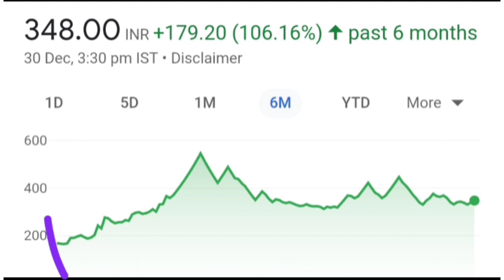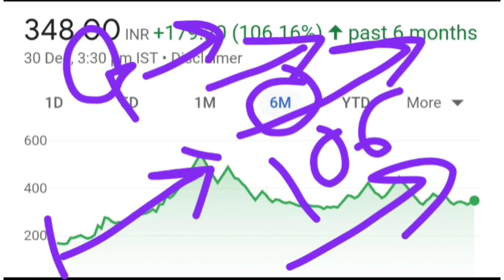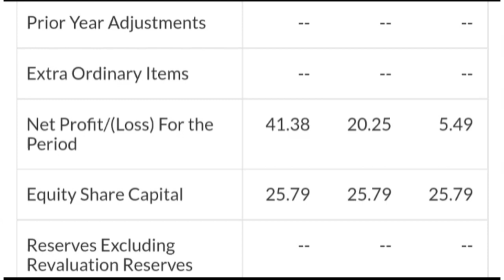NDTV Share : अडाणी का खेल शुरू. NDTV share latest update today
Topic ::

NDTV limited share or stock Management resigned
NDTV limited company business model
NDTV limited share or stock latest breaking news today in hindi
NDTV limited share or stock latest update today in hindi
NDTV limited share or stock buy or sell experts advice
NDTV limited share or stock future price target analysis prediction
NDTV limited share or stock fundamental analysis in hindi
NDTV limited share or stock balance sheet reading in hindi
NDTV limited and Adani group latest breaking news today
NDTV and Adani deal latest breaking news today
New Delhi Television Limited share or stock latest breaking news today in hindi
New Delhi Television Limited share or stock latest update today in hindi
Multibagger share or stock 2022
Multibagger share or stock to buy
Multibagger share or stock to buy for long term
Multibagger share or stock kaise dhunde
multibagger share or stock ki pahchan kaise karen
multibagger share or stock list 2022
Future multibagger stocks or shares in India
Future multibagger  shares or stock in India 2023
Future multibagger shares or stocks in India 2023
Next Multibagger shares or stocks in India
Next Multibagger shares or stock in India 2023 for investment